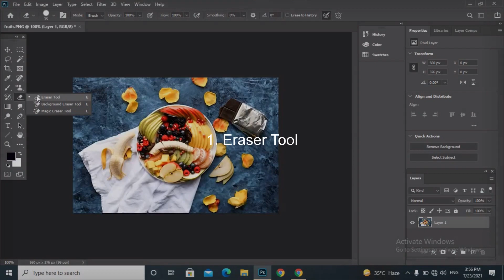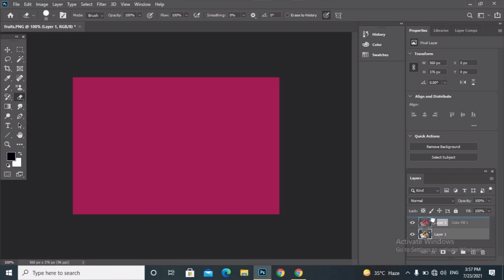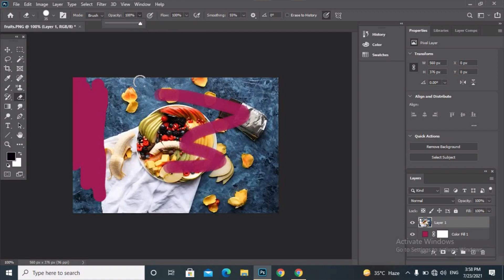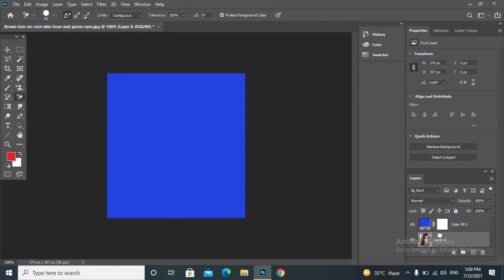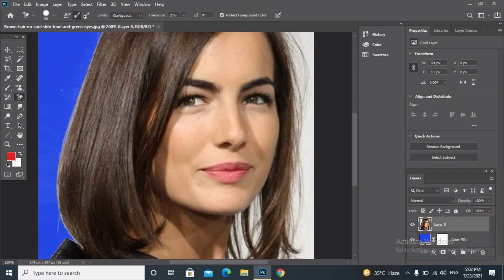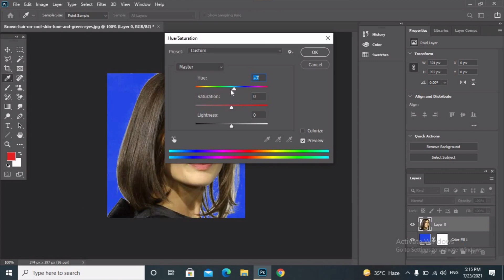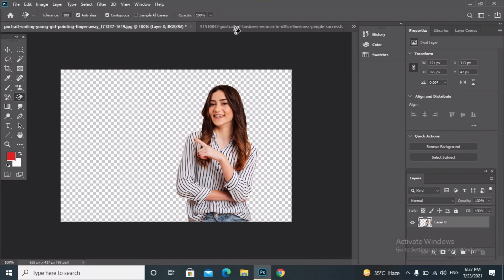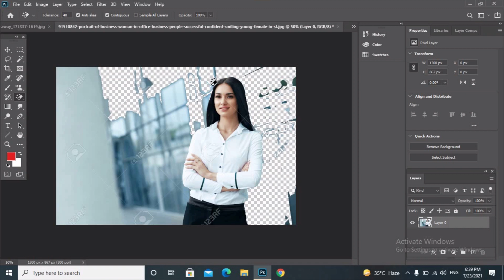Eraser Tool , Background Eraser tool in Photoshop, Magic Eraser Tool in Photoshop 2021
In this video I m going to teach you how to professionally remove background of an image in photoshop using background eraser tool
and how to make transparent background of a picture using magic eraser tool.
Topic Coverd:
1. How to use Eraser Tool in Photoshop 2020
2. How to use the Background eraser tool in photoshop cc
3. How to use Magic Eraser tool in Photoshop 2021
4. Magic eraser tool in photoshop
5. Background eraser tool in Photoshop